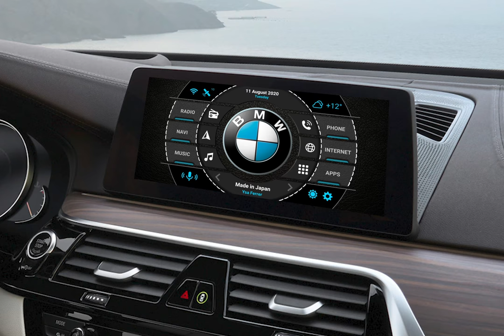New version Agama Car Launcher 2.6